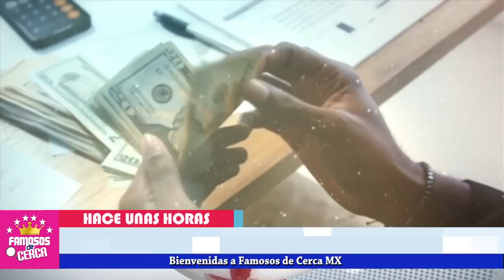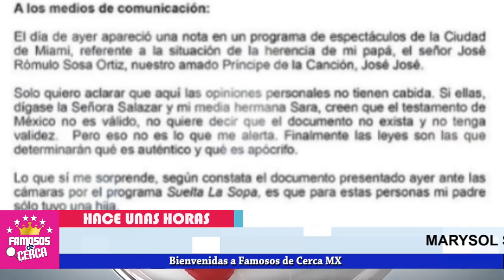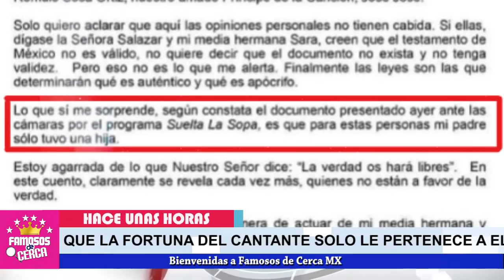⛔ 𝗘𝗫-𝗣𝗟0𝗧𝗔..!!! Marysol Sosa ( 𝗬𝗔 𝗡𝗢 𝗦𝗢𝗣𝗢𝗥𝗧𝗔 𝗟𝗮𝘀 𝗜𝗡𝗝𝗨𝗦𝗧𝗜𝗖𝗜𝗔𝗦 𝗗𝗲 𝗟𝗮𝘀 𝗦𝗮𝗿𝗮𝘀 ) 🤐🤐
Marisol Sosa NO PUEDE MAS CON LAS PATRAÑAS De Sarita y Sara Salazar.

FamososdeCercaMX

 BIENVENIDOS!!!
chismes de farandula
escandalos
De primera mano
noticias
famosos mexicanos
mexico
el gordo y la flaca
estados unidos
farandula 2021
entretenimiento
farandula mexicana
chismes de famosos 2021
ventaneando
famosos
un nuevo dia
espectaculo
Hoy

Cuántos hijos tuvo Jose Jose y con quién?
¿Quién fue el primer hijo de José José?
¿Cuántos hijos tuvo jose jose con Kiki?
¿Que le dejó Jose Jose A Anel?
noticias actuales de los hijos de jose jose
musica de jose jose
sarita sosa y sus hermanos noticias
sarita sosa y el testamento de jose jose